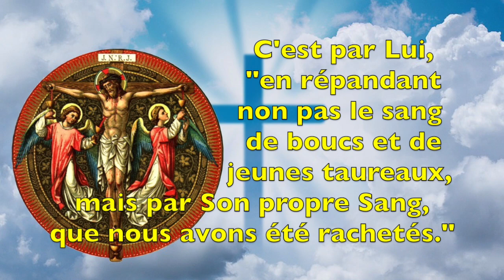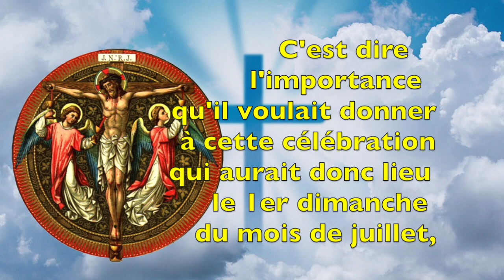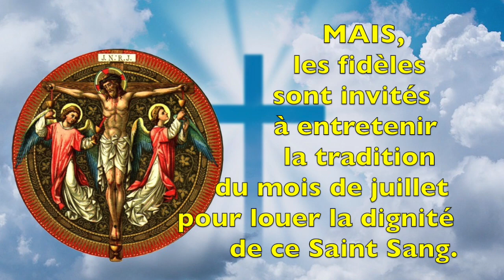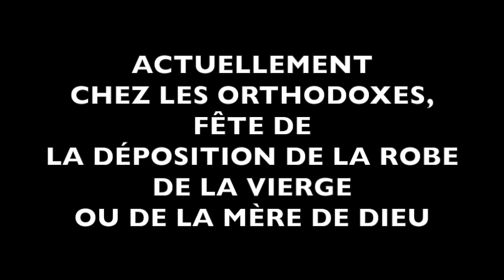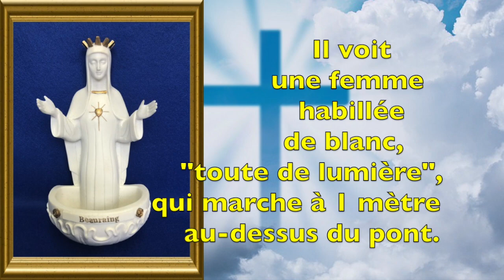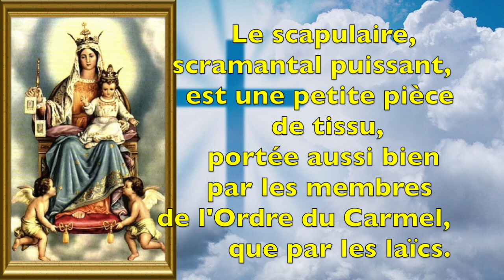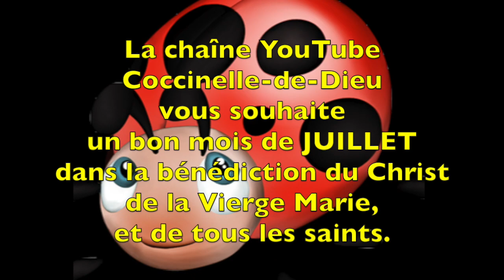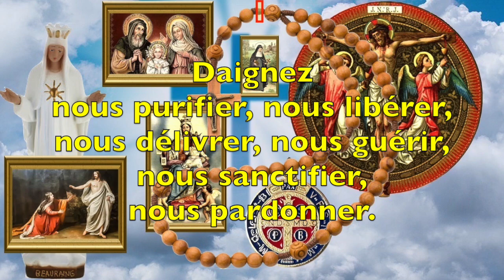FÊTES LITURGIQUES ET DÉVOTIONS DU MOIS DE JUILLET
CHAPITRES DE LA VIDÉO
00:00 - Début de la vidéo
00:15 - Juillet, mois du Précieux Sang
04:54 - Le 2 juillet, jour mariale : anciennement fête de la Visitation, chez les orthoxes fête de la déposition de la robe de la Vierge, et Mémorium des Apparitions de Beauraing en Belgique
08:42 - Notre dame du Mont-Carmel, fête le 16 juillet
10:44 - Les saints du mois
12:03 - Dizaine de chapelet pour le mois de juillet
22:38 - Fin de la vidéo
QUE DIEU VOUS BÉNISSE !